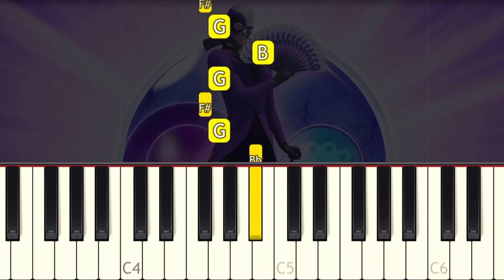Miraculous Ladybug - Shadow Moth Transformation - VERY EASY Piano tutorial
Learn how to play the Miraculous Ladybug Shadow Moth transformation on piano with this Synthesia very easy 1 Finger piano tutorial! Enjoy! :)